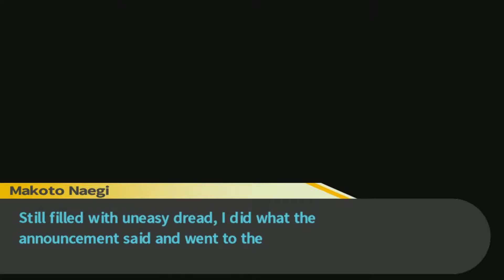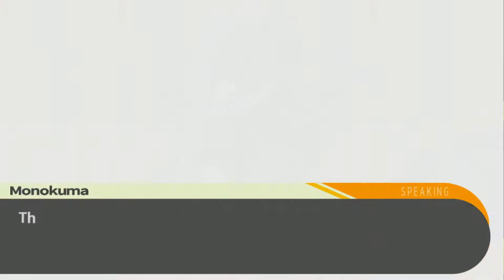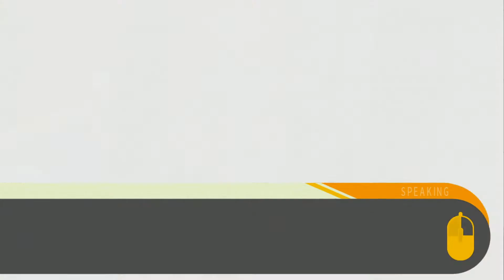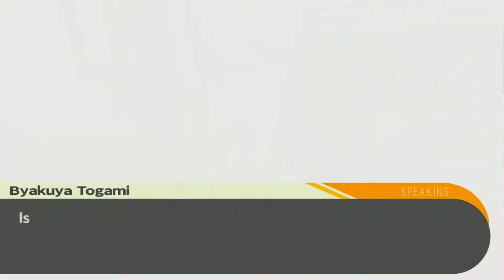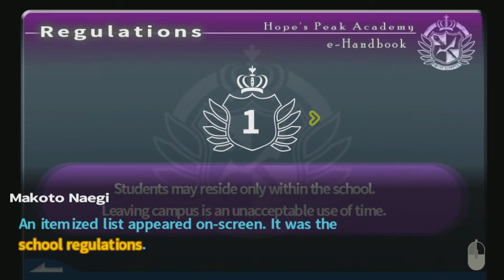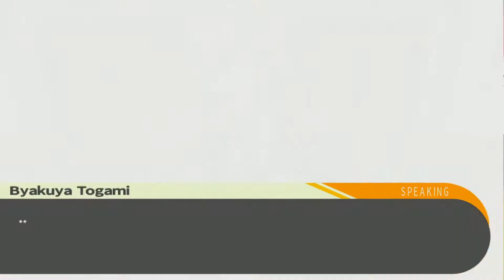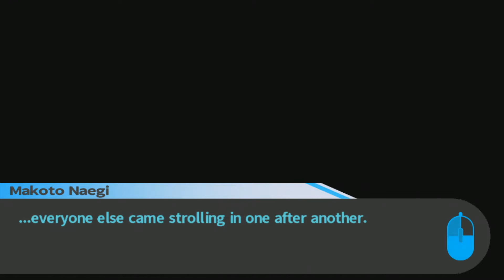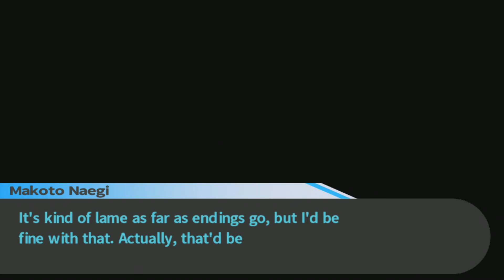Welcome to the Killing Game | Danganronpa: Trigger Happy Havoc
Now that we met the other students, now we gotta meet the most adorable mascot of all time, MONOKUMA! Yes he's cute, but also he bites, and blows up. Also we're stuck here unless we kill someone. Fun times!